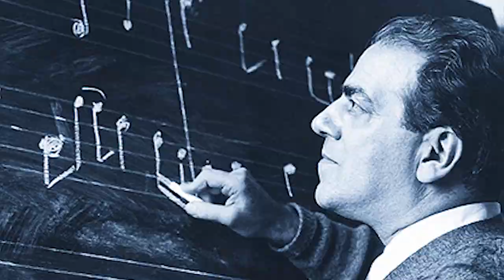Guitarra y vanguardia en América Latina. Ricardo Cuadros Pradilla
Seriado de arte. Vida y obra del artista Ricardo Cuadros Pradilla
Director de la serie: Carlos Fajardo Fajardo
Realiza y produce: Le Monde Diplomatique Colombia - Periódico Desde Abajo